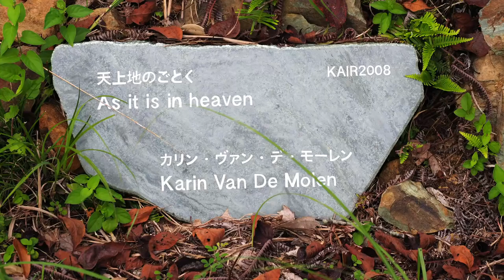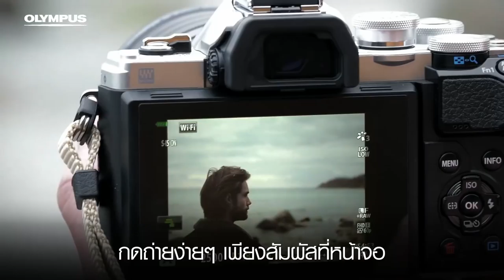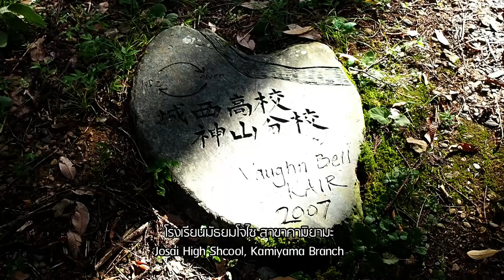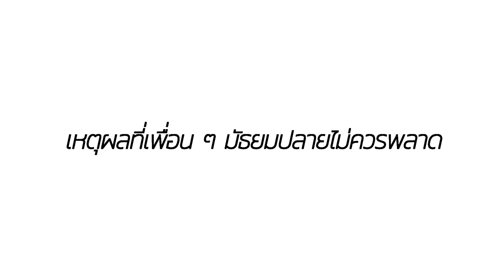ศิลปินในพำนักแห่งคะมิยะมะ โทคุชิมะ (Kamiyama) EP.31 | Daisuki Japan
สัปดาห์นี้ เราจะไปเยี่ยมชมเมืองคามิยามะ เมืองเล็ก ๆ ในจังหวัดโทคุชิมะ เมืองที่ไม่ได้มีเพียงสถานที่ท่องเที่ยวที่น่าสนใจเท่านั้น แต่ยังมีกิจกรรมในชุมชนที่เป็นเอกลักษณ์จนกลายเป็นต้นแบบของการพัฒนาอย่างยั่งยืน ร่วมเดินทางสำรวจเมืองคามิยามะไปกับพวกเรา